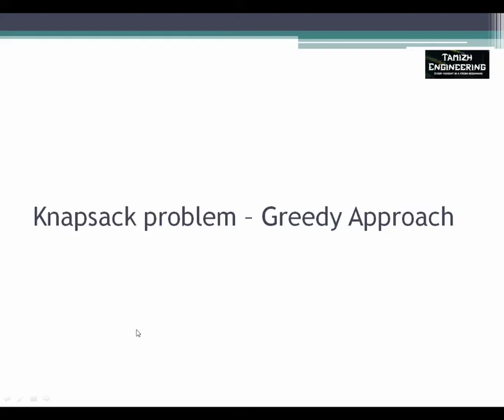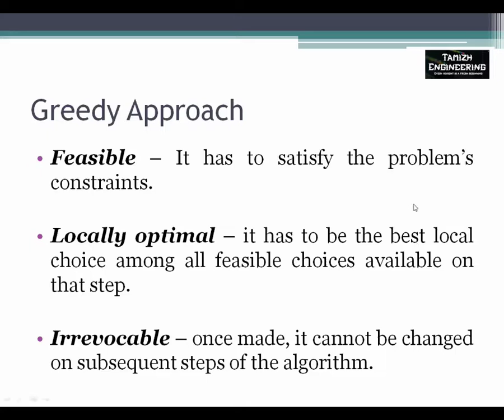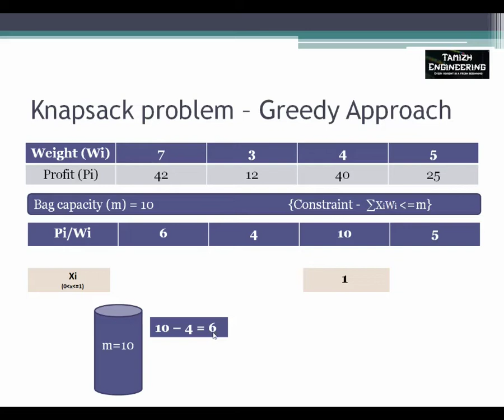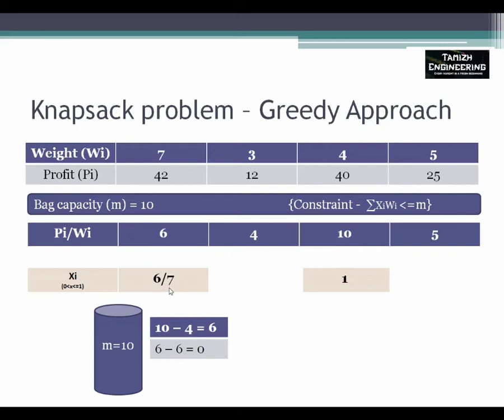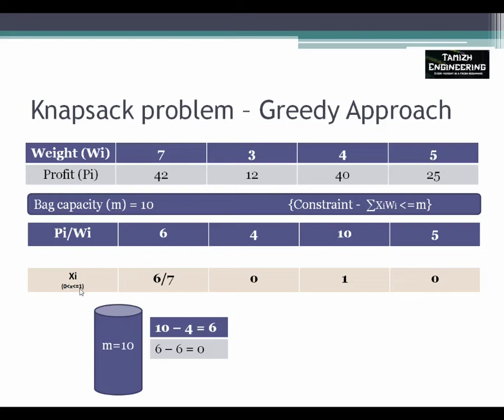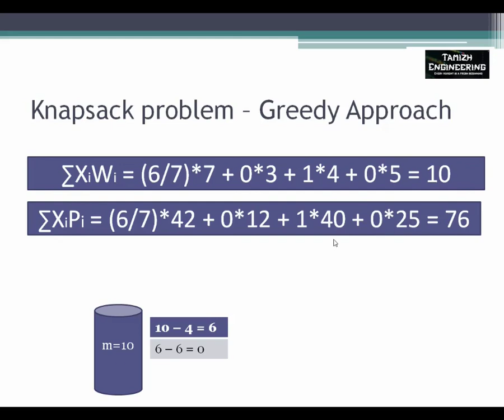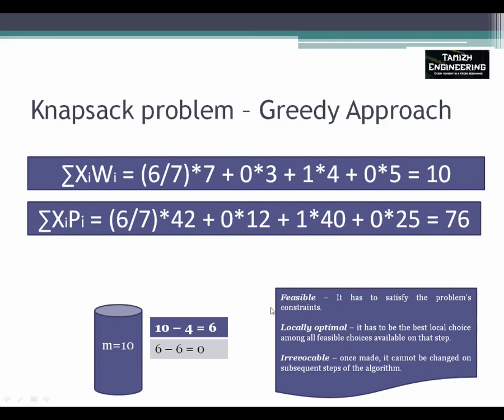Knapsack Problem in Tamil - Greedy Approach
This video is mainly prepared for computer science students who came from Tamil Medium background.
By end of this video you will get some better ideas on
   - Greedy approach
   - Fractional knapsack problem
   - How to solve knapsack problem using greedy approach.

Below link to refer the Knapsack problem using brute force method.